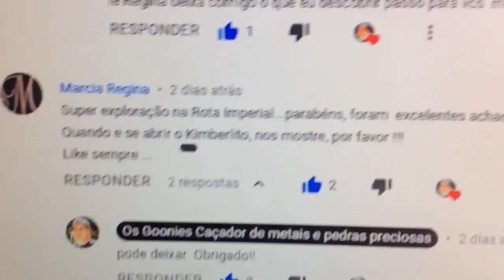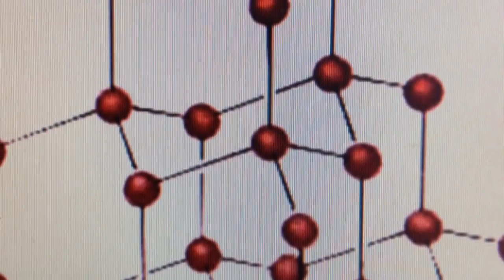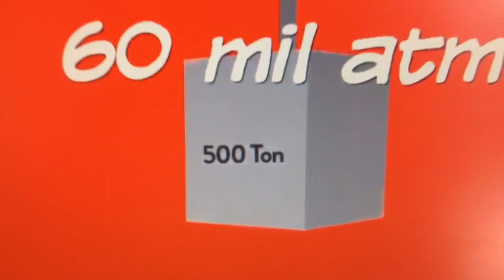Garimpo Achou Um Diamante Negro dentro de um Kimberlito ?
Olá pessoal nesse Dia De garimpo de pedras preciosas Eu Quebrei  Um Kimberlito
 CONHEÇA NOSSO E-BOOK COM INFORMAÇÕES VALIOSAS PARA SEU GARIMPO !!